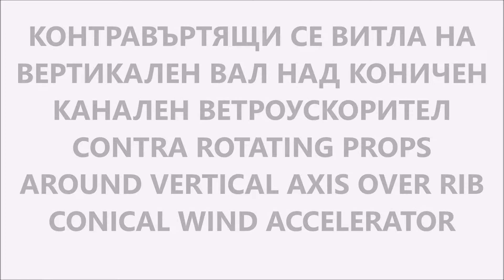FIRST EVER Safe vertical axis contra rotating prop wind turbines boosted by conical wind accelerator